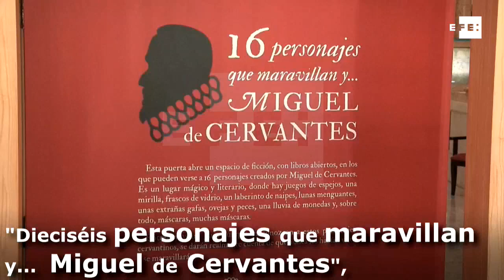Los personajes de Cervantes, huéspedes ilustres del Gran Teatro de La Habana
La Habana (Cuba), 10 ene (EFE).- (Imágenes: Felipe Borrego).- El Gran Teatro de La Habana se convertirá hasta abril en el hogar de los más célebres personajes de Miguel de Cervantes gracias a una exposición llena de elementos lúdicos que quiere acercar al público el legado del literato español, que va mucho más allá de El Quijote.